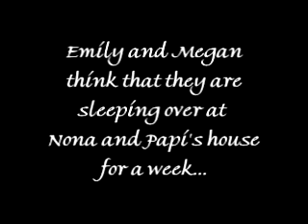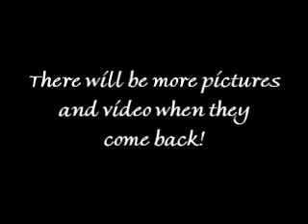Emily and Megan go to Disney World!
Emily and Megan find out they are going to Disney World... TODAY! No warning... just get your coats on and get in the van. We're going to the airport.